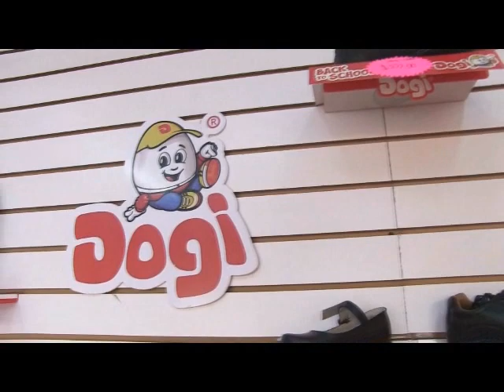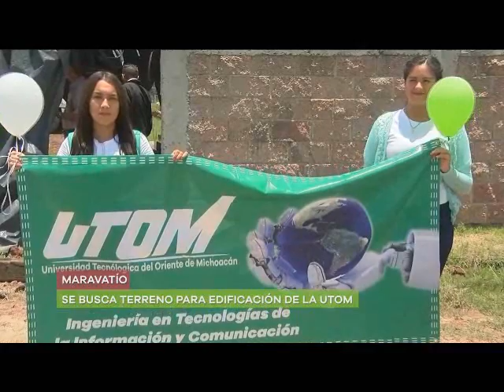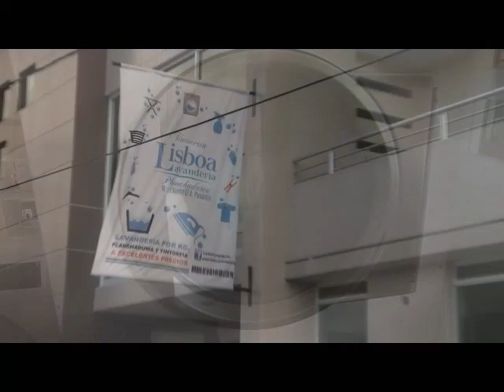NOTICIERO 11 DE AGOSTO 2017